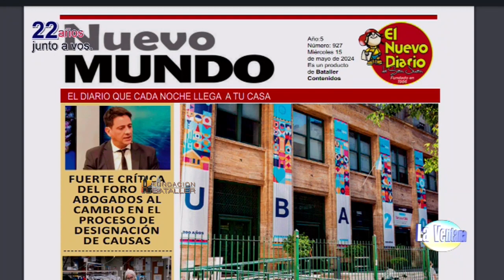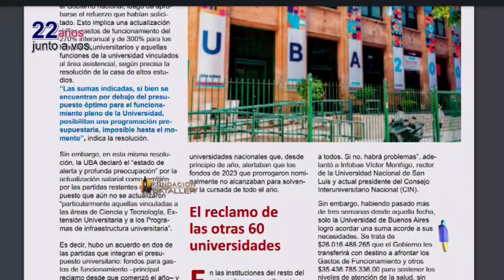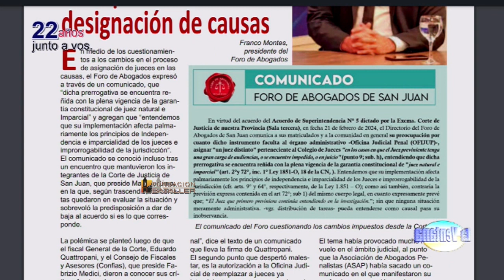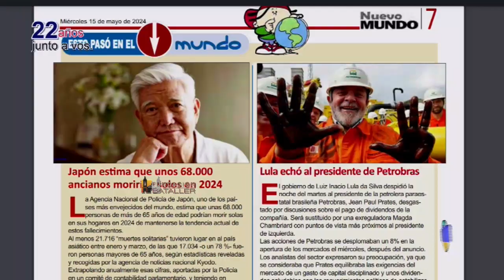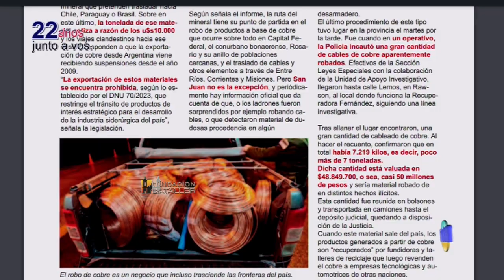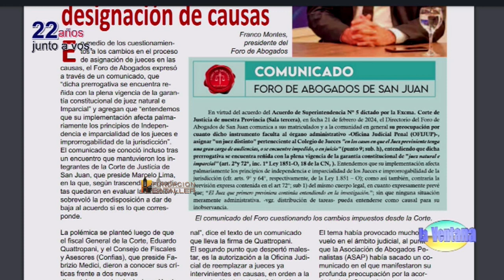Franco Montes, presidente del Foro de Abogados y los cambios en la justicia sanjuanina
Programa La Ventana del 15 de mayo de 2024, que conducen Juan Carlos Bataller y Juan Carlos Bataller Plana y que contó con la participación de Patricia Moreno y Johana Icazati. Estuvo invitado: Franco Montes, presidente del Foro de Abogados. También se desarrolló la segunda fecha del Concurso de intérpretes de La Ventana participaron: Ulises Sánchez, de Rawson; Marcelo Lucero, de Chimbas y Renzo de Bigault, de Albardón. El jurado estuvo integrado por Koki Torres, sonidista; Rodolfo Ferrer, docente; Juanse Arano, docente, cantante y Daniel Manrique.